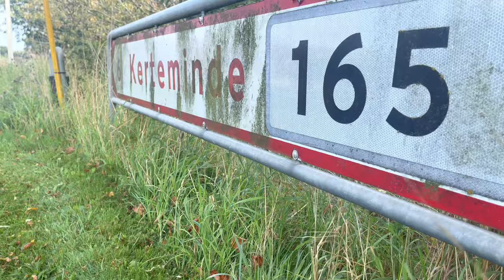Fishing Volg || Bikram Tamang || Kerteminde Danmark || Sea Trout || Cod Fish || Torsk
Kerteminde harbor is the perfect place to fine many different kinds of fish ! I love this place ❤️